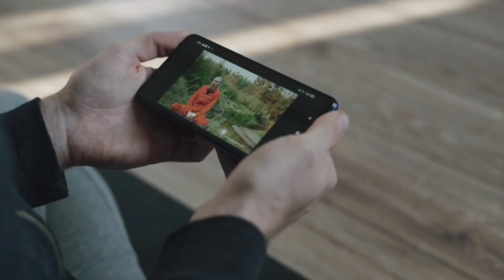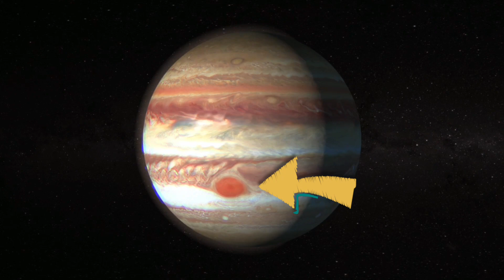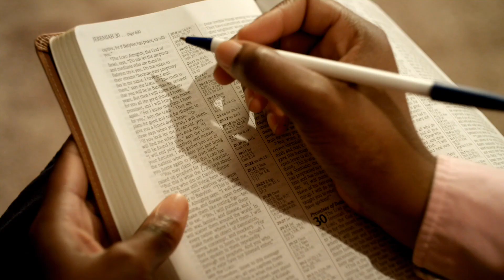Husband और Wife भाई बहन है , कैसे । Top 10 fact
Video title:-Husband और Wife भाई बहन है , कैसे । Top 10 fact

kyu twins brother sister ne shaadi ki
aisa tree jo aaj hi janjero me kaid hai
sabse jyada pushup lagane wala vyakti
sone se lakho rupees jeetne wali vyakti aur bana di record.
Jupiter me red spot kyu hai
air ki aawaz kyu aati hai
Mahatma Gandhi ki shav yatra
aisi mahila jo daily sand khati hai.
jab ek aadmi ne car li aur kuch dino me mar gaya.

ifact :- This channel is all about facts and motivation.

1) This video has no negative impact on the original works (It would actually be positive for them)

2)This video is also for teaching purposes.

3) It is not transformative in nature.

4)I only used bits and pieces of videos to get the point across where necessary.

5) Some images are also used just for giving the clearance about the topic to the viewers.

Hastags:-